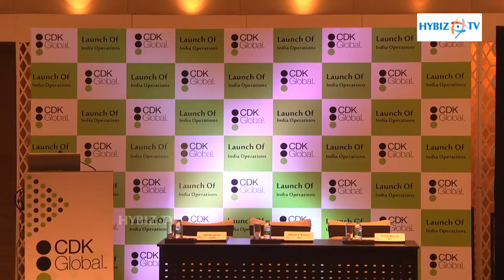CDK Global Will Provide Expertise In India - Hybiz.tv